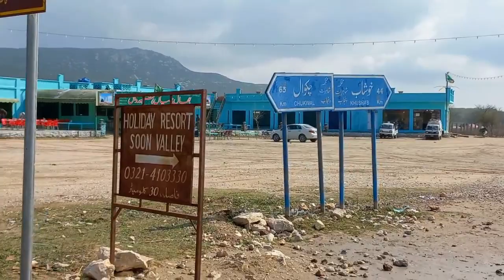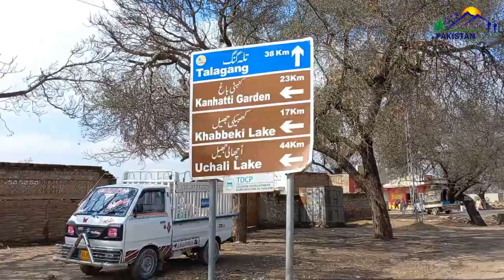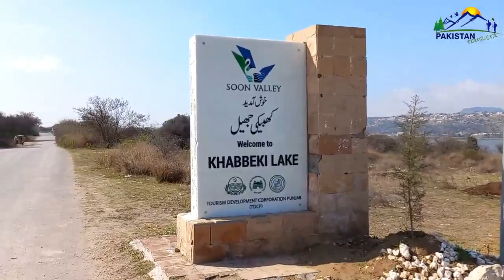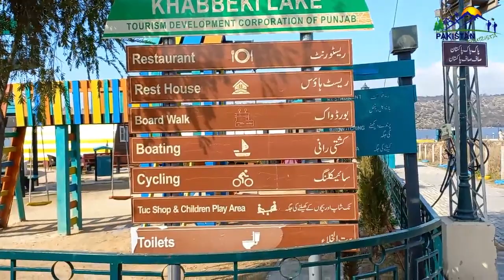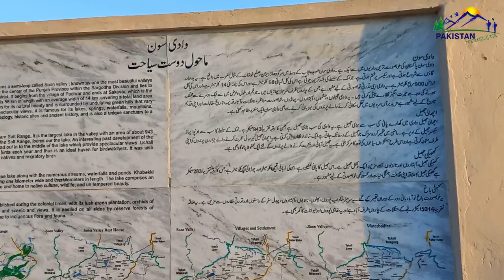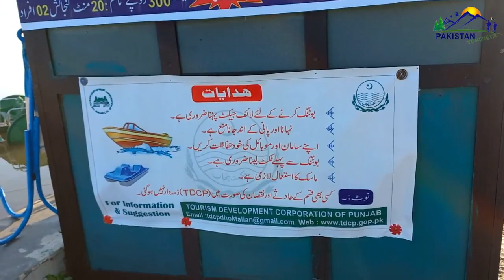Khabeki Lake | Episode 02 | TDCP Resort Khabeki | The Heart of Soon Valley | Complete Documentary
Khabeki Lake (Urdu: کھبکی جھیل) is a salt water lake, in the Soon Valley in the southern Salt Range area in Khushab District, Punjab, Pakistan. This lake is formed due to the absence of drainage in the range. It is part of Uchhali Wetlands Complex and has been designated a Ramsar site.

The lake is one kilometer wide and four kilometres long. A hill gently ascends on the right side of the lake.

Residence at Khabikki Lake
Khabikki is also the name of a neighboring village. Boats are available, and there are two places to stay. A full fledged recreational resort has been established by TDCP with all necessary facilities and quick access to the resort from the main road.

Khabeki Lake is located near the village Khabeki. Its area is 1421 acres. It is a perennial lake and its water is suitable for fishery farms. The department of fisheries had also developed a fishery farm here in the past. Its route include from Naushera to Khabeki or from Islamabad/Lahore to Khabeki through Kallar Kahar or Talagang.